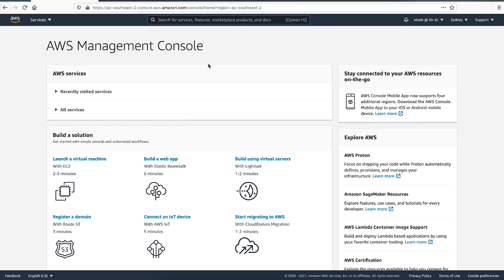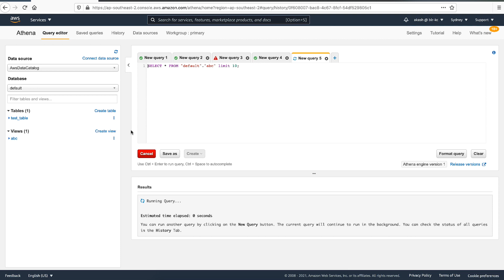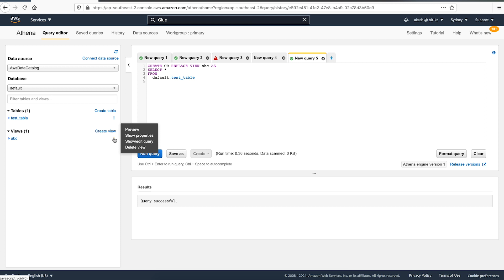How to handle stale view errors in Athena?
Skip directly to the demo: 0:25

For more details see the Knowledge Center article with this video

Akash shows you how to handle stale view errors in Athena.

0:00 Introduction
0:25 Description and additional details
0:43 Replicating the error
1:38 Replace the view
1:53 Alternative - drop and re-create the view
2:05 Ending